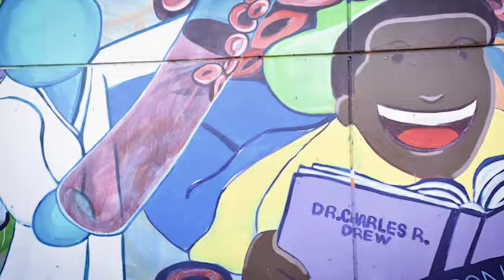Million Trees Miami x Miami Children's Initiative x Rubenstein Law Plant Trees - 2019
Personal Injury law Firm, Rubenstein Law's Community Involvement Committee plants fruit trees in Liberty City school's edible garden.